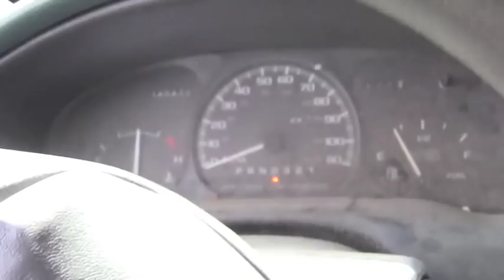HUGE BISON CHARGES CAR, also WILD HORSES - VAN DWELLER Road Trip vLog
Huge bison decides to kick up some dart and charge with head butt at the car.  First a wild horse sighting then the run in with charging bison.  Plus a visit from the Park Rangers.

Support the daily Travel Vlogs..